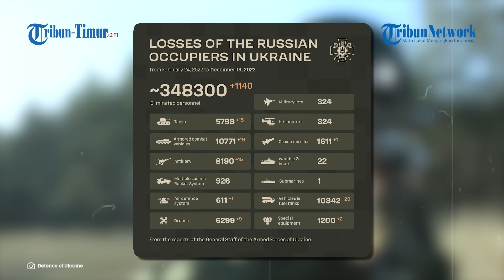UPDATE TERBARU HARI KE-664 Rusia vs Ukraina, MLRS Uragan dari Kubu Rusia Bombardir Benteng Ukraina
TRIBUN-TIMUR.COM - Update terbaru perang Rusia vs Ukraina hari ke-664, 19 Desember 2023.

00:00 Opening
00:16 Dua Senjata Ganas Ukraina Hancur Dihantam Drone Rusia, Padahal Sudah Disamarkan
01:55 Pasukan Muslim Chechnya Kepung Parit Berisi Tentara Ukraina, Diberondong Peluru dan Granat
04:36 Drone FPV Kelompok Pasukan Selatan Rusia Hantam Habis Ruang Istirahat dan Personel Angkatan Bersenjata Ukraina
06:10 Awak MLRS Uragan dari Kubu Rusia Bombardir Benteng Ukraina di Krasnolimansk

Naskah: Ririn dan Memet Gunawan
Voice Over: Nurul Arifah S. Torro dan Rica Monica (Mahasiswa Magang IAIN Parepare)
VP: Asrul